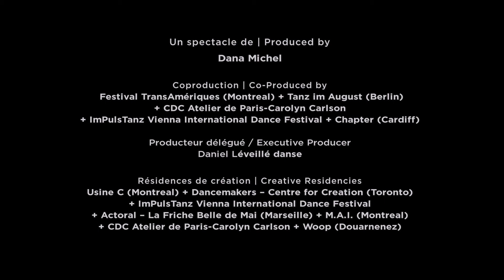Actoral.17 : Mercurial George - de Dana Michel